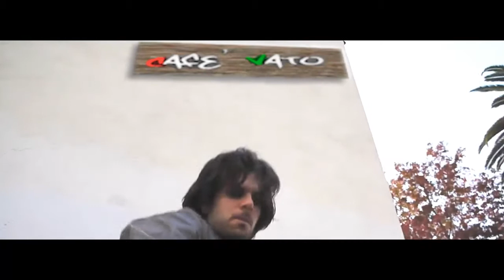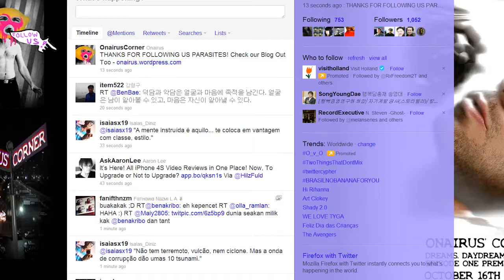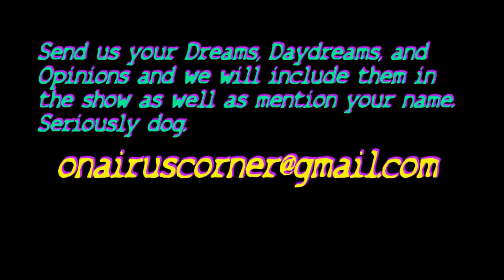Ep. 6 - Sexy girls, Traffic, sexy girls OH mY!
Sex. Two roommates decide to go to their local grocery store, HOLE Foods. Sex. A midst their pilgrimage through LA's disgusting traffic, the two roommates day dream about a better life. Sex.